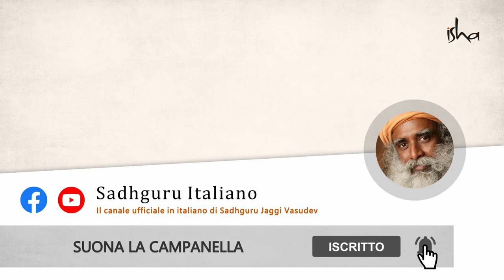Come sfuggire alla Trappola dell'Intelletto? | Sadhguru Italiano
Come sfuggire alla trappola della mente?
In questa conversazione con Sadhguru, Shekhar Kapur si chiede come attraversare la distanza tra la comprensione intellettuale e l'esperienza. Sadhguru spiega che la natura dell'intelletto è come una trappola che uno costruisce per se stesso, e poi desidera fuggire.